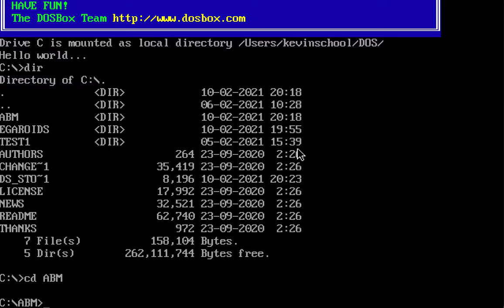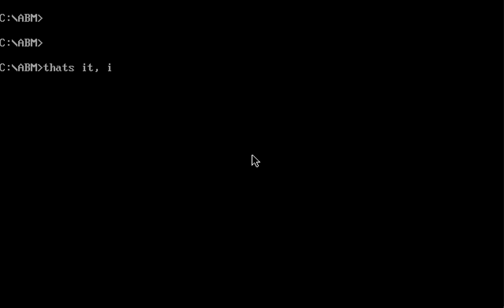Playing missile command [DOS episode 4]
I tried to play another game on dosbox, called ABM(I guess it means attack base missile or something) which is a modified version of the all time classic game known as Missile Command. it was very successful and I experienced no bugs running it. as you can see, I am pretty bad at action games like these.